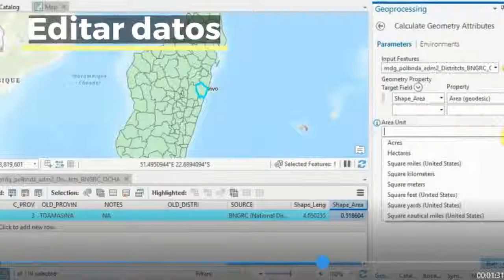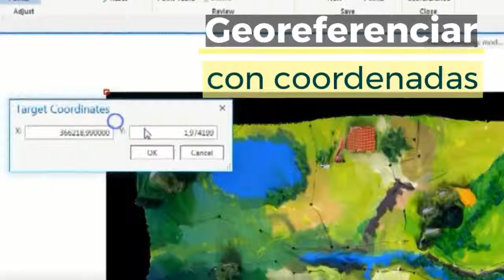ArcGIS Pro | fácil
Aprenda como usar las herramientas provistas por ArcGIS Pro, iniciando desde cero.

Este curso incluye, los aspectos básicos de ArcGIS Pro; edición de datos, métodos de selección basado en atributos, creación de zonas de interés.  Luego incluye digitalización, adición de capas, edición de tablas y columnas en los atributos.

También aprenderá a crear simbología temática en base a atributos, importar datos de Excel, análisis de zonas de influencia y georeferencia de imágenes.

Aprenderás a compartir datos y entender como se generan mapas finales.

El curso incluye ejercicios guiados paso a paso aplicados en el entorno de AulaGEO.